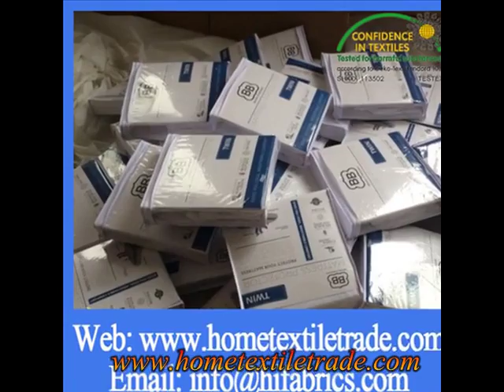Terry Cloth Mattress Protector Bed Cover